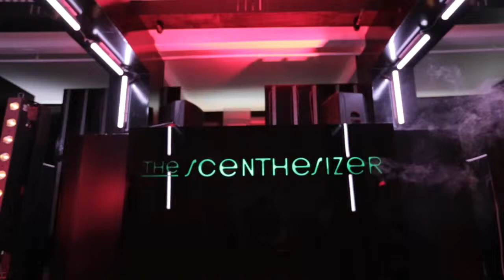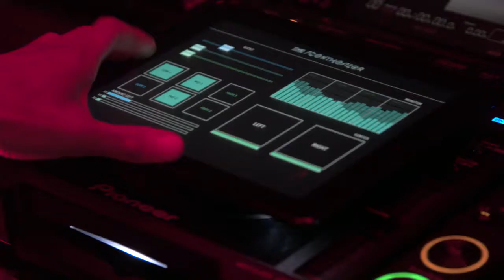Heineken Green Room - The Scenthesizer Concept Explained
Heineken in conjunction with AllSense bring to life 'The Scenthesizer'.
A first in multi-sensory entertainment that combines music and scent to create a fully emmersive entertainment concept.
Terry Jacobson or 'TJ' as he is referred to in this video is the scent expert credited for conceptualizing this landmark event as a scent palette that seamlessly ebbs and flows with the various musical genres presented through the course of the evening.
A true feast for the eyes, nose and ears.

Credits to Iris, Dean Chew of Darker than Wax, Array and FreeFlow.